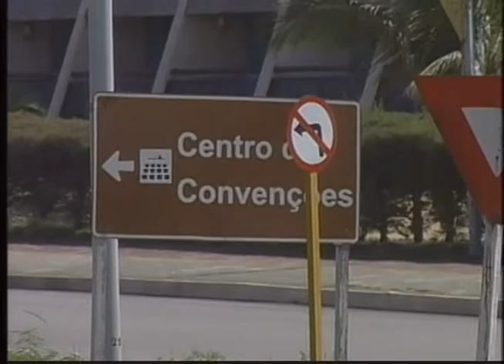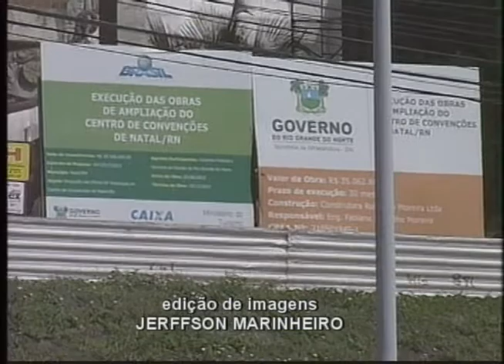Natal pode sediar jogos escolares da juventude de 2018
O Rio Grande do Norte pode receber os jogos escolares da juventude de 2018. Os representantes do comitê olímpico brasileiro, o COB, estiveram aqui em Natal para vistoriar instalações esportivas da cidade. E nossa equipe foi conferir a visita.

Reportagem: Paulina Oliveira
Imagens: Ariston Bruno
Edição de imagens: Jerffson Marinheiro